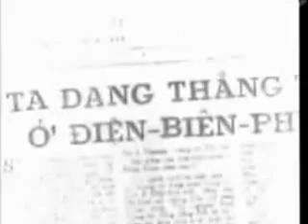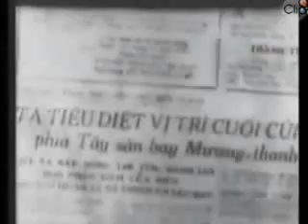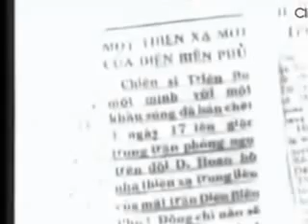Diễn biến chiến dịch Điện Biên Phủ Clip vn mp4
điện biên phủ